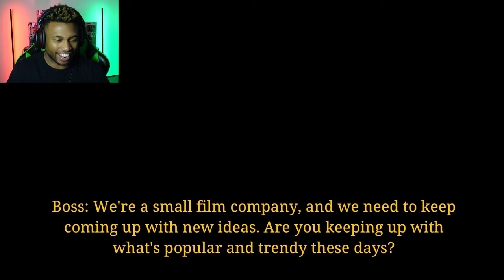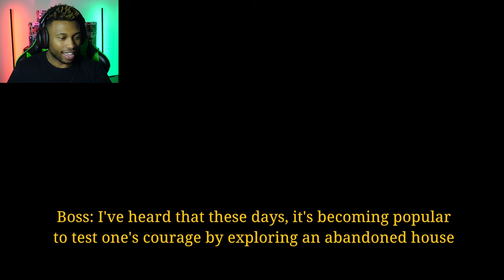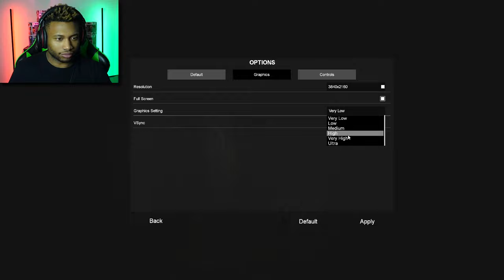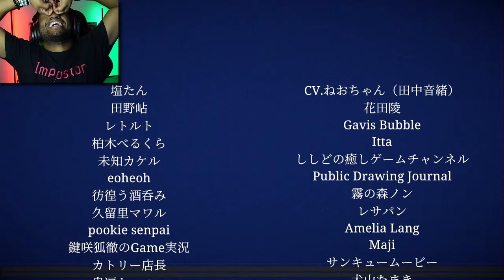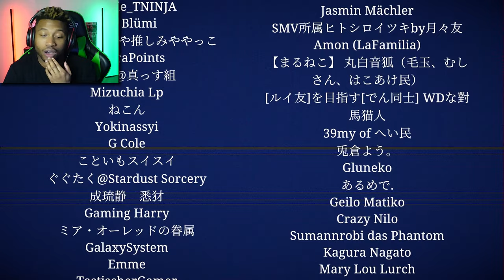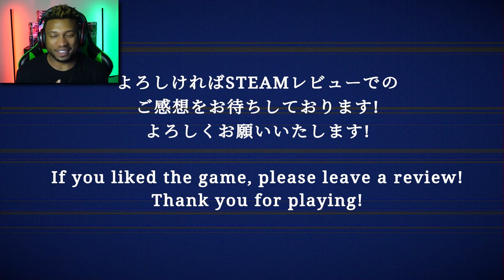The Man Below Made Me Do It... | [Chilla's Art] Jisatsu | 自撮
The new Chilla's Art game Jisatsu | 自撮  asks the question of; What would you do if your job asked you to investigate an abandoned home for inspiration to make a movie?? Naturally you'd do it, but what if you never left with what you came for?... What if you never left at all?...